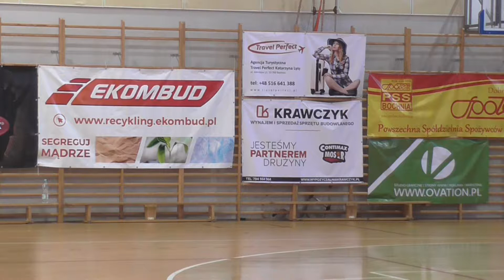SP 4 Bochnia SP Gawłów, V klasy, MBLPR, 24 10 18